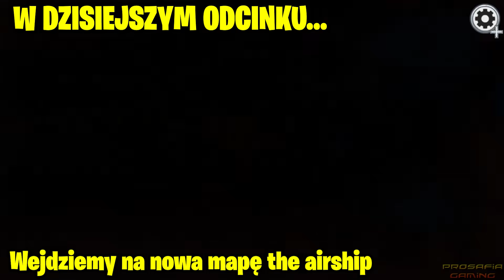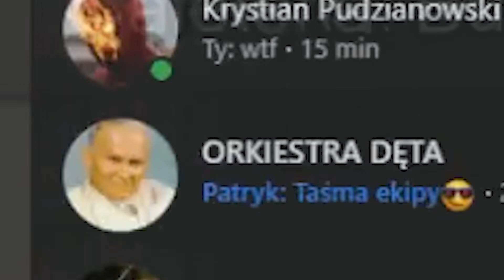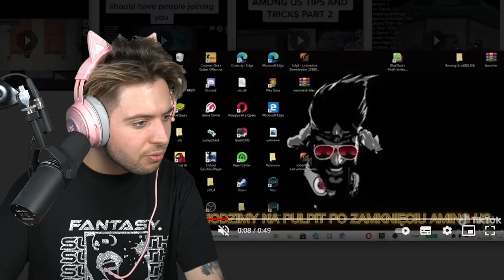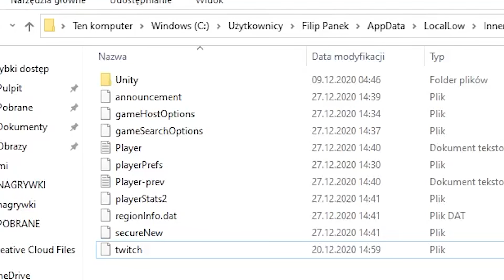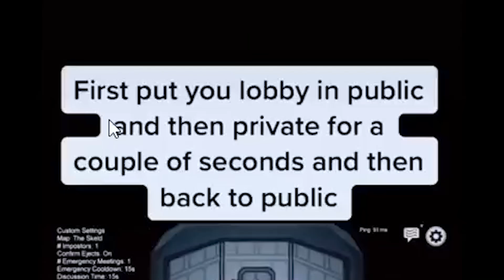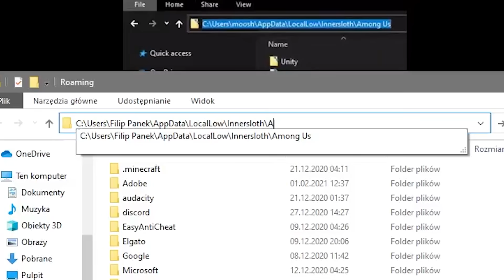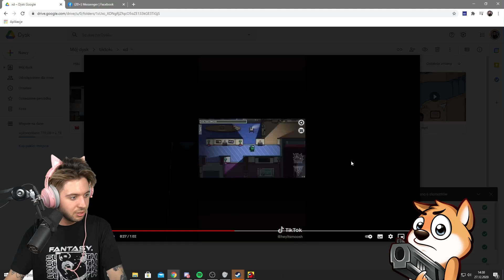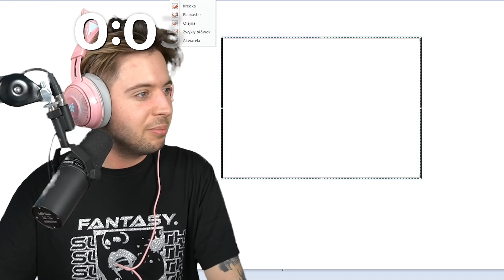TESTUJE POPULARNE LIFEHACKI Z TIKTOKA w AMONG US! 4 *mapa The Airship przedpremierowo!* z NEXE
TESTUJE POPULARNE LIFEHACKI Z TIKTOKA w AMONG US z NEXE

Kanał @nexe333  @TezNexe

Dziś testujemy lifehacki z tiktok w among us po polsku - sprawdzimy czy mozna dostac i jak mozna dostać among us całkowicie za darmo, oraz jak odblokować skiny świąteczne czy halloweenowe (np czapka mikołaja ) za free

POGROMCY MITÓW w AMONG US  - SPOSÓB NA CHODZENIE POD MAPĄ! #2 (z Konopskyy)
POGROMCY MITÓW w AMONG US - NOWA MAPA UKRYTA W PLIKACH GRY! + BUG NA WIDZENIE PRZEZ ŚCIANY! #1
POGROMCY MITÓW w AMONG US - JAK UKRYĆ CIAŁO! (ukryta opcja w grze!) #3 z LEESOO
POGROMCY MITÓW w AMONG US - UKRYTE KAMERY! *pokazuje jak włączyć!* #4 z JAWOR
POGROMCY MITÓW w AMONG US - ZESKANOWALIŚMY KOD QR Z TEJ KARTY! *nie róbcie tego!!* #5 (z NEXE)
POGROMCY MITÓW w AMONG US - IMPOSTOR MOŻE ZAB̶͙͙͋̑̐͐̏͘IĆ IMPOSTORA! *ukryta opcja!* #6 (z SZYMEQ)
POGROMCY MITÓW w AMONG US - MOŻNA WEJŚĆ NA NOWĄ MAPĘ "The Airship"! *ukryty sposób!*  #7 (z SITR0X)
POGROMCY MITÓW w AMONG US - NOWE SABOTAŻE UKRYTE W PLIKACH GRY! (nowa aktualizacja?!) #8 (z JACOB)
POGROMCY MITÓW w AMONG US - NIE RÓBCIE TEGO, bo STRACICIE 300 zł... (okradli mnie) #9 (z MANDZIO)